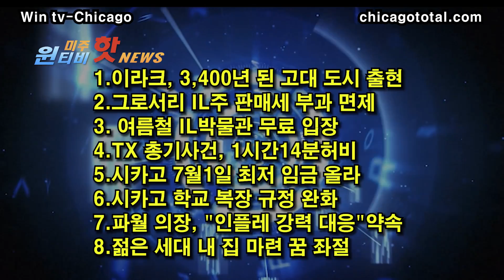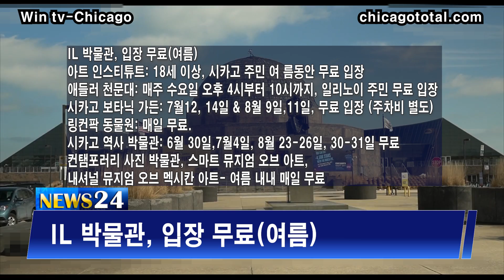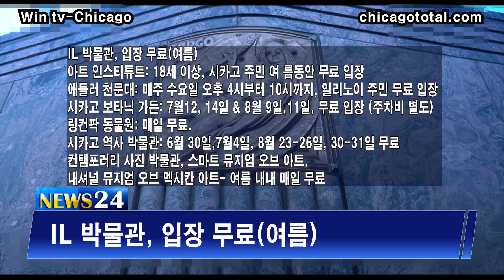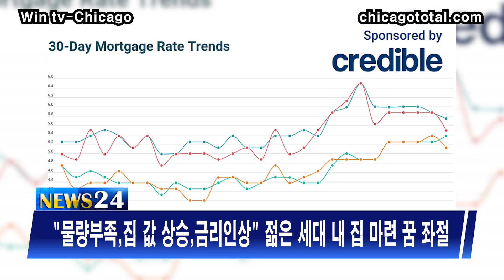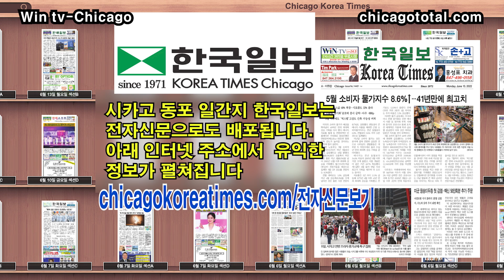[시카고 7월1일 최저 임금 올라]-[6월23일(목) 윈티비(WinTV)미주핫뉴스] .파월, "인플레 강력 대응" ,젊은 세대 내 집 마련 꿈 좌절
1.이라크, 3400년 된 고대 도시 출현
2.그로서리 IL주 판매세 부과 면제
3. 여름철 IL박물관 무료입장
4.총기사건, 1시간14분허비
5. 시카고 7월1일 최저 임금 올라
6.시카고 학교 복장 규정 완화
7.파월, "인플레 강력 대응"
8.젊은 세대 내 집 마련 꿈 좌절